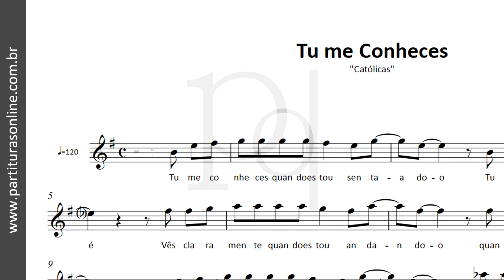Tu me Conheces ♪ Partitura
Atualizações Diárias..